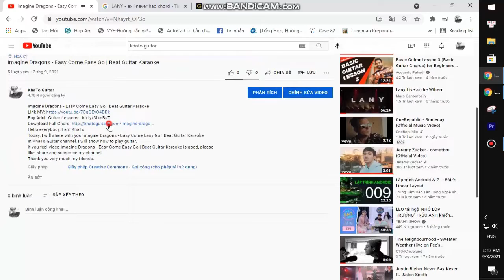Dylan Scott - Can't Have Mine | Karaoke Instrumental